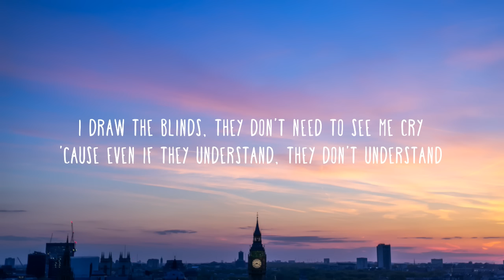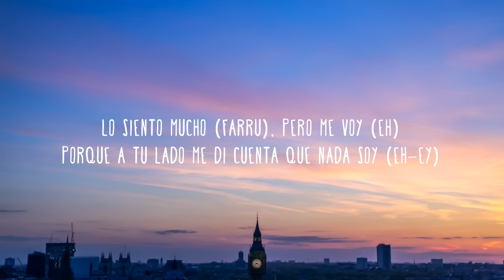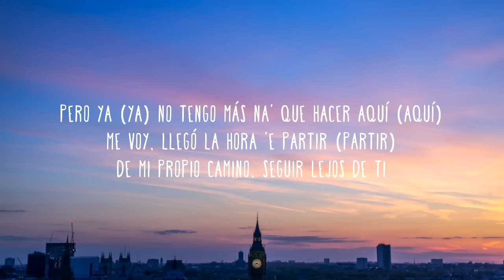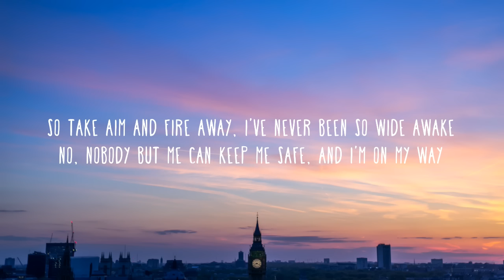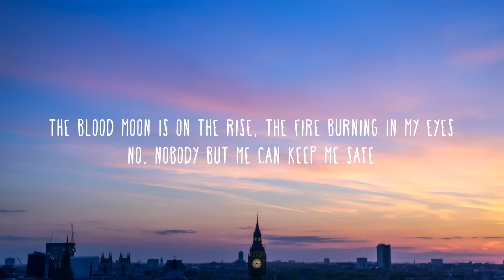Alan Walker - On My Way (Clean - Lyrics) ft. Sabrina Carpenter & Farruko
🎧 Polar Records — Your home for clean music and lyrics!

🎤 Lyrics:

0:00 Verse 1 (Sabrina Carpenter)

0:23 Pre-Chorus (Sabrina Carpenter)

0:34 Chorus (Sabrina Carpenter)

0:57 Instrumental Break
Blep, yah, yah
Farru'
Yah-yah-yah-yah

1:19 Verse 2 (Farruko)

1:53 Chorus (Sabrina Carpenter)

2:16 Instrumental Break
Blep

2:28 Bridge (Sabrina Carpenter)

2:50 Chorus (Sabrina Carpenter)

Picture credit
📷 Thomas Charters